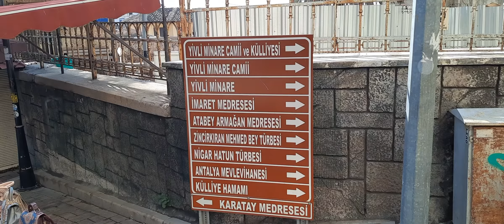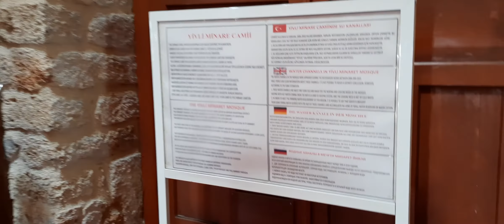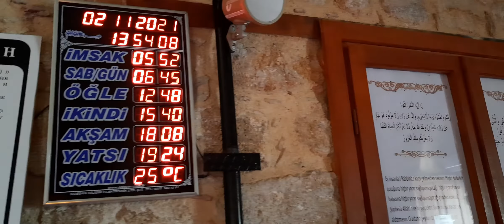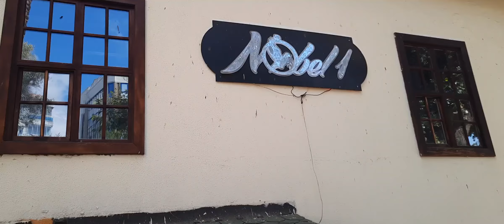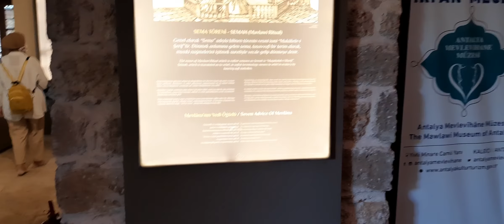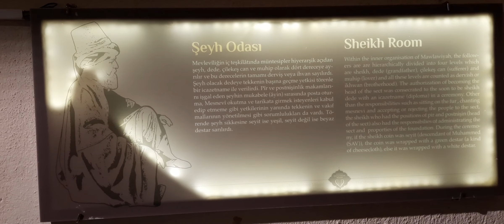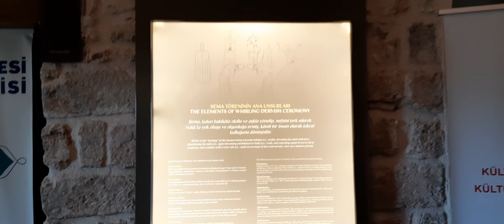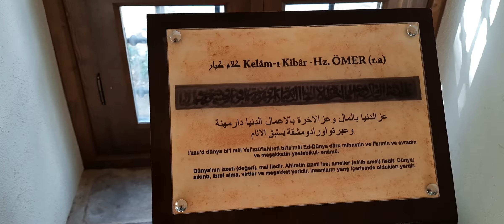Antalya Center Walk 12 mint yivli minare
Merhaba arkadaslar, kucuk ve minimalist Honda cbf 125 motorsikletten ozel dizayn edip olusturacagim Mini motovan'im ile yapacagim dunya turu hazirliklarina basladim ve maceralarimi bu kanalda sizlerle paylasicam, ayrica eglenceli buldugum ve gormenizi istedigim herhangi bir icerige sahip videolarimi da paylastigim kanalimdir.

IYIKI VARSINIZ!
Tesekkurler.